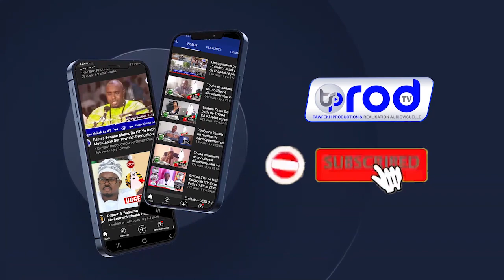Nafila 27ème Nuit à la Mosquée de Serigne Makhtar Diene Touba Ramadan 1443H 2022